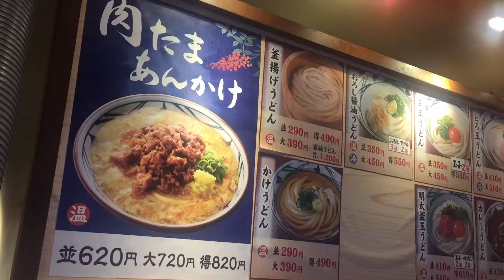うどんランキング１位！讃岐うどん 丸亀製麺 香川県が生んだ日本の究極グルメ！肉たまあんかけ うますぎる！JAPANESE FOOD2017.12.10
山口県周南市の丸亀製麺 周南久米店のうどんです！マジでうますぎます！コレをこの価格で提供できる丸亀はまさに神です！

今日は「うどんランキング１位！讃岐うどん 丸亀製麺 香川県が生んだ日本の究極グルメ！肉たまあんかけ うますぎる！JAPANESE FOOD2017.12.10」です！

◆チャンネルとうろくはこちらからできます。

【メッセージ】

umarepo00＠yahoo.co.jp